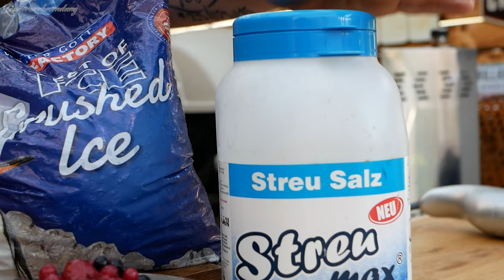Eiscreme aus dem Dutch Oven | Dein Dutch Oven kann mehr | Ice Cream | es funktioniert | MGBBQ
Wie macht man Eiscreme aus dem Dutch Oven? Funktioniert das wirklich? Na klar, denn Dein Dutch Oven kann mehr als nur kochen. Warum sollte man eigentlich Ice Cream im Dutch Oven machen? Macht das Sinn? All diese Fragen klären wir hier auf. Eiscreme im Duth Oven kann man mal machen!

Ein Klick auf einen dieser Links (Affiliate Links) kostet Dich Dein Einkauf bei Amazon keinen Cent extra, jedoch erhalten wir darüber eine kleine Provision, die wir in dieses tolle Projekt einfliessen lassen. Vielen Dank für Deinen Support!

Unsere Grills und Zubehör:
Holzkohle Smoker
Manuel's Gasgrill
Gordon's Gasgrill
BBQ Toro Premium Serie
BBQ Toro Alpha Serie